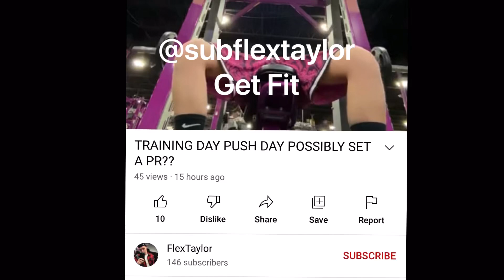Jiwe&6ix speak on recent Detroit Vicelord indictments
Jiwe&6ix why do G’s have a problem with members being Moors but not being Christian

Khalid !!!